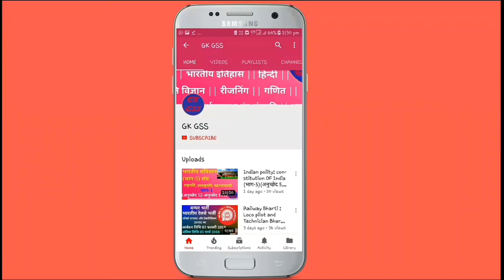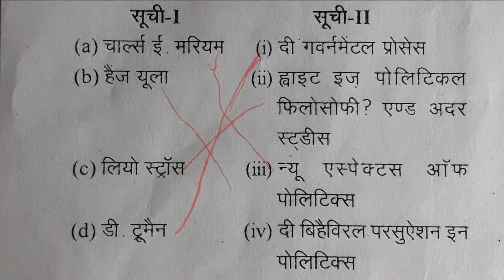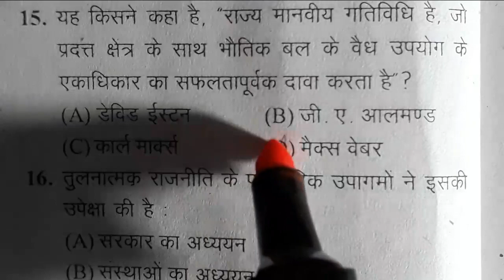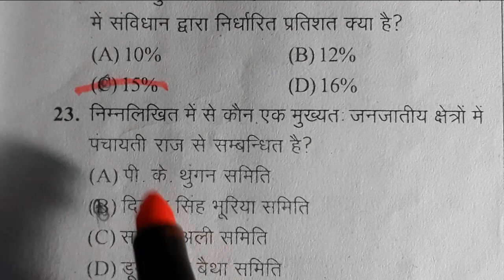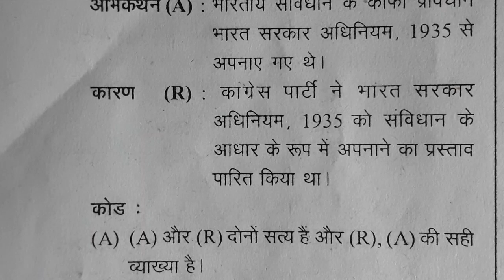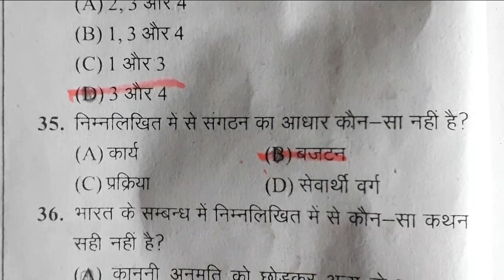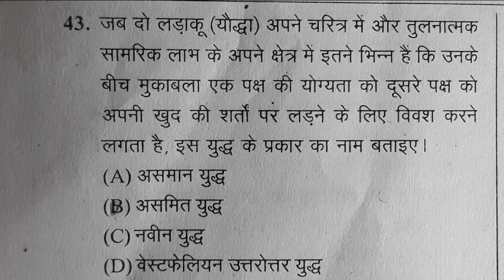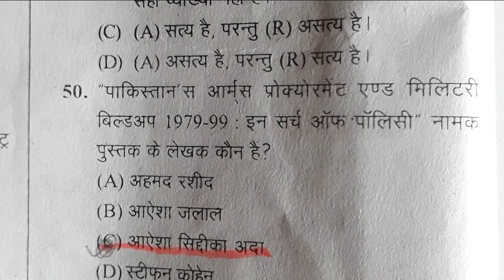Ugc Net exam Political science second Question Paper June 2014 (solved) by GK GSS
Is video me hmne aapko UGC NET EXAM POLITICAL SCIENCE second Question Paper December 2014 ke bare me btya hai jo Ugc Net exam ke liye bhut hi important hai aap log is video ko pura dekhe jisse aapke liye exam me helpful sabit ho sake.

Political science question paper June 2014,
June 2014,

Exam- All competitive exam, upsssc, uppsc, mppsc, ssc, cgpsc, lekhpal, up police, upsc,ias,ips, ifs ,clerk,UGC net, net jrf, railway exam,Tgt, Pgt.